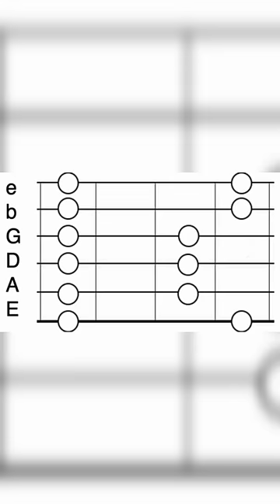EROSS CANDRA GITARIS PENJINAK SKALA PENTATONIC